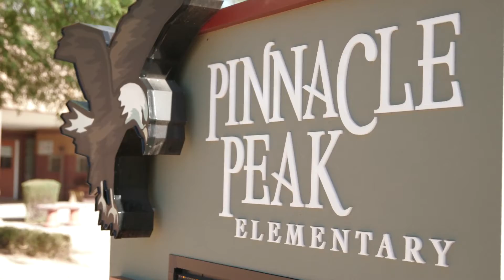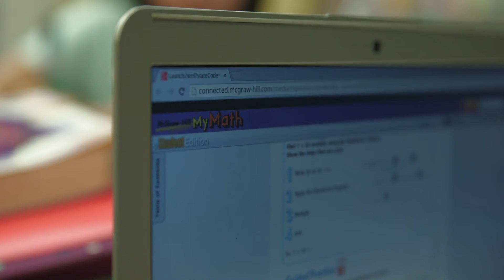Challenge, fun and achievement with McGraw-Hill My Math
McGraw-Hill My Math is written to align with rigorous state standards. Customized for the way teachers teach, personalized for the way students learn, and individualized to maximize student success, McGraw-Hill My Math is truly "Made for You." Experience the difference McGraw-Hill My Math made at Pinnacle Peak Elementary School.